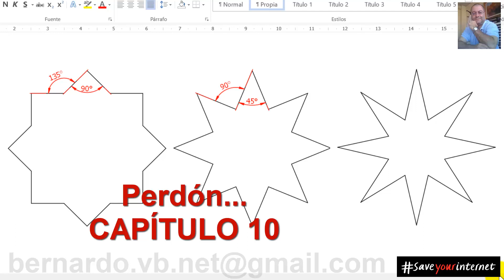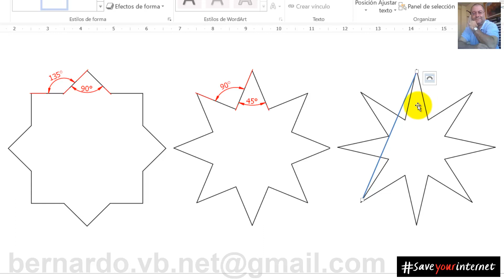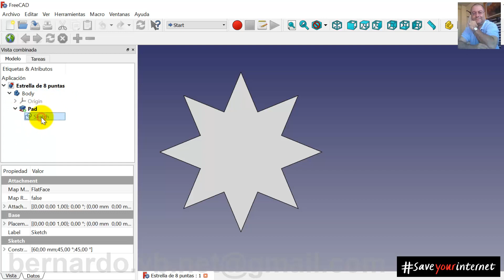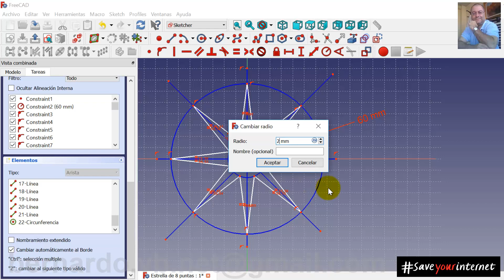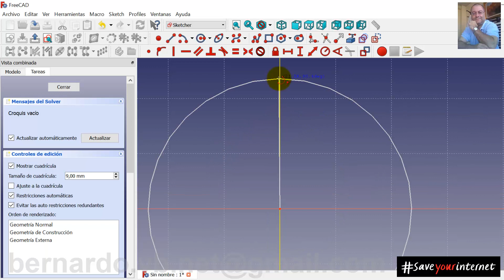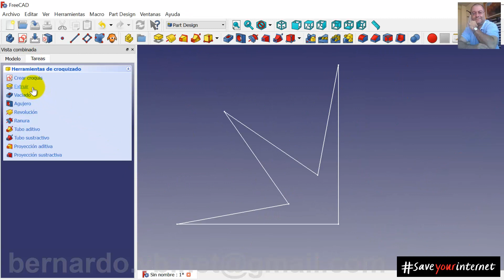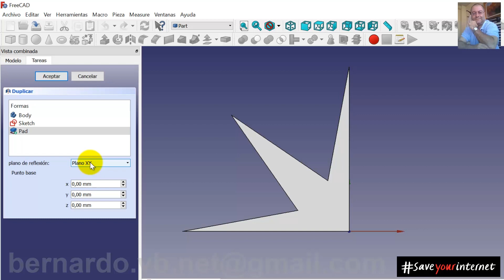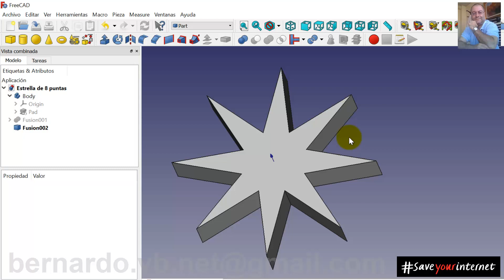Curso / Tutorial de FreeCAD - Capitulo 3/10 - Diseño estrella 8 puntas. Herramienta duplicado formas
FreeCAD
QCAD
LibreCAD
Arduino
DIY
HTM
Brico
Bricolaje
Madera
Marqueteria
Evolution
Elegoo
Maquetas
Array
Arrays
Arreglo
Arreglos
Vector
Vectores
Matriz
Matrices
Unidimensional
Multidimensional
Contador
Contadores
Periodo
Frecuencia
Hertcio
Hertzio
Ciclo de trabajo
Pines PWM
Modulación por ancho de pulso
Modulacion por ancho de pulso
PWM